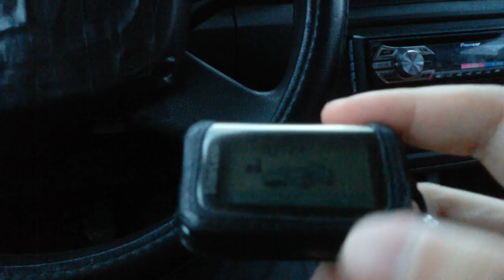Сигнализация с обратной связью села батарейка